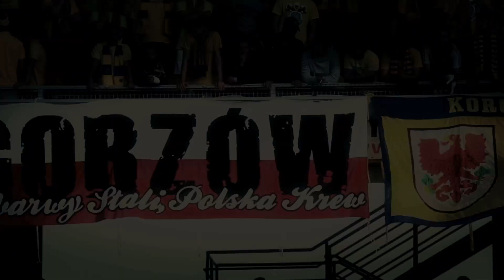Stal Gorzów - promo video